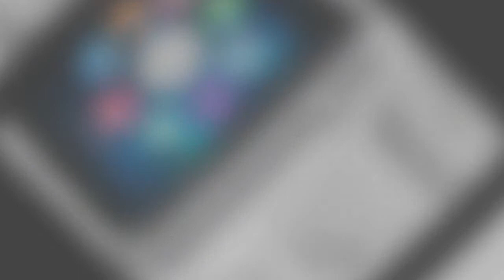TOP A1 Smart Watch Touchscreen With Camera Bluetooth WristWatch Sport Wearable Devices SIM TF Card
New TOP A1 Smart Watch Touchscreen With Camera Bluetooth WristWatch Sport Wearable Devices SIM TF Card

Search Key:
smart car
smart electrics
smart electric
smart technologies
Smart Home
smartwatch samsung
smart watch price
smartwatch fossil
smartwatch samsung
smartwatch apple
pixel smartwatch
studio smartwatch
samsung smart watch reviews
sleek smartwatch